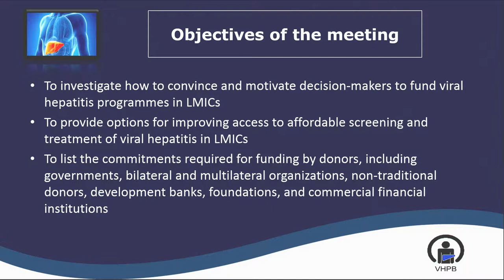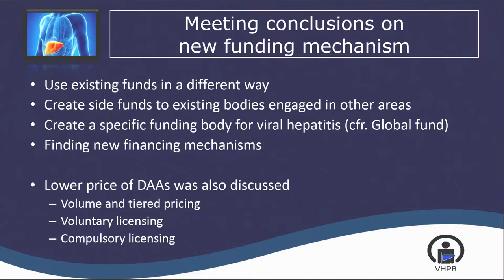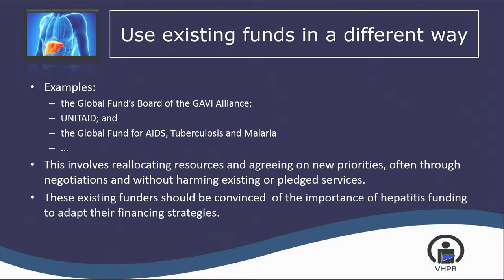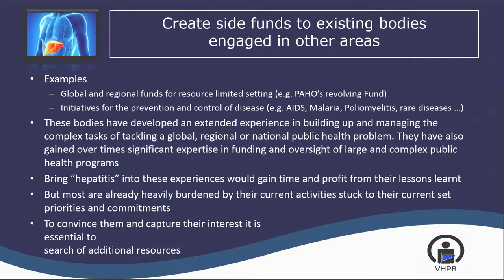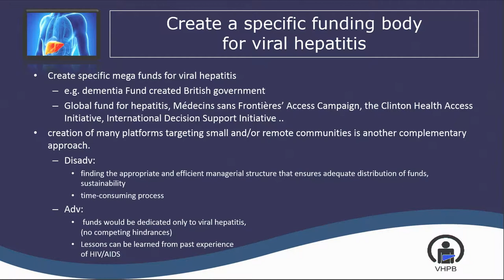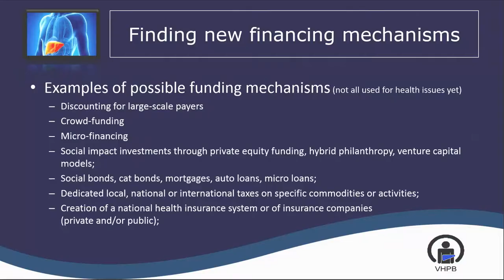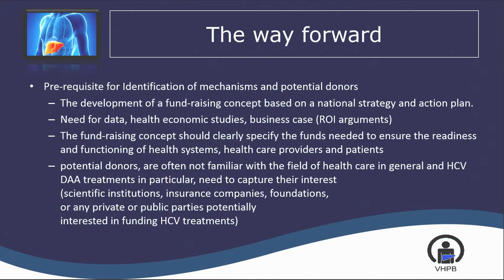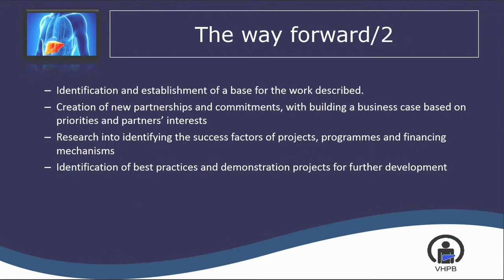The funding of viral hepatitis: the big question – Daniel Lavanchy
Are there valid reasons why viral hepatitis programmes will not attract global funding? Why do some global funders not see this as a priority? Can we realistically move away from vertical programmes to universal healthcare funds? And without a global buyer, can the price of drugs ever really be affordable? Dr. Daniel Lavanchy, Viral Hepatitis Prevention Board addresses some of issues surrounding the funding of viral hepatitis programmes.